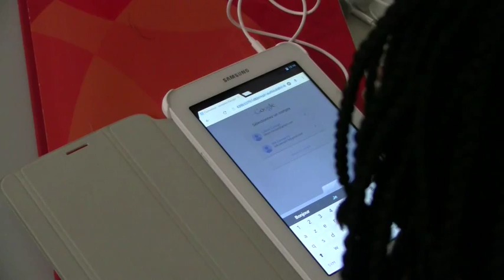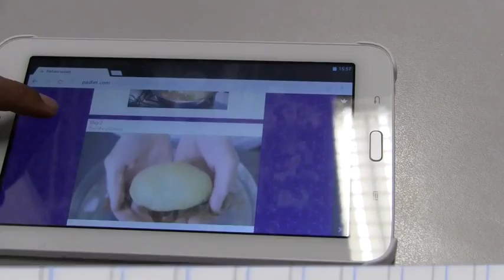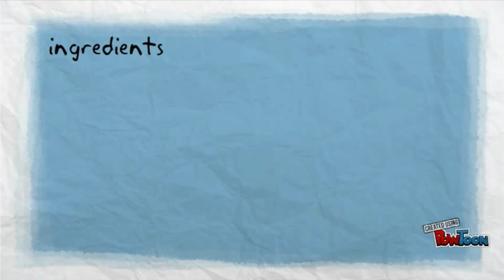Utilisation des tablettes en lycée professionnel - Lycée Louis Delage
Utilisation des tablettes en lycée professionnel - Lycée Louis Delage - Cognac Charente -  CAP ATMFC